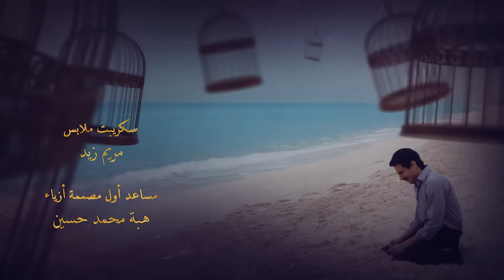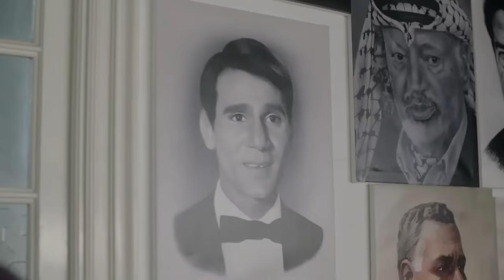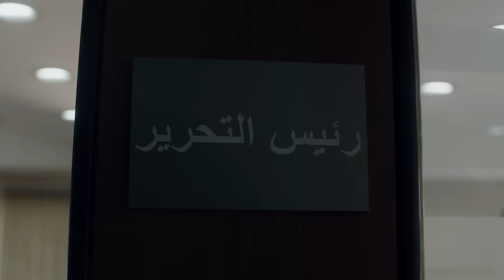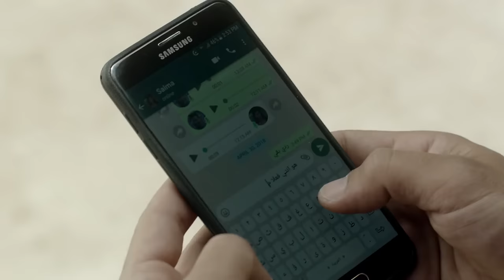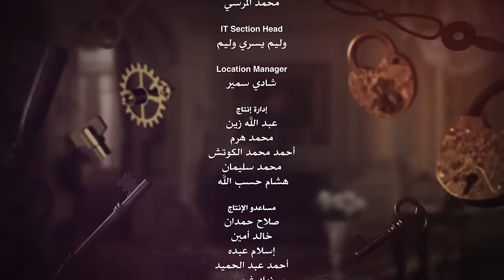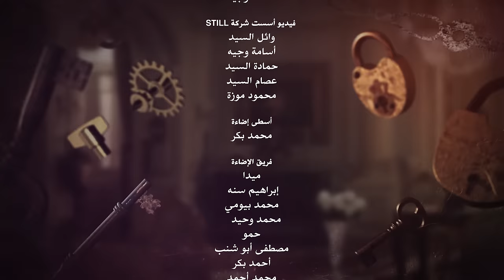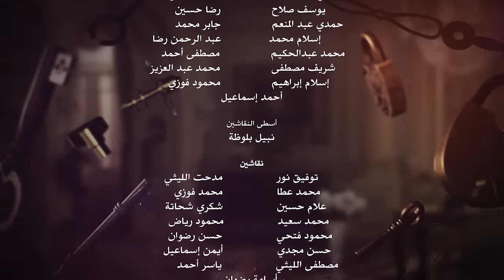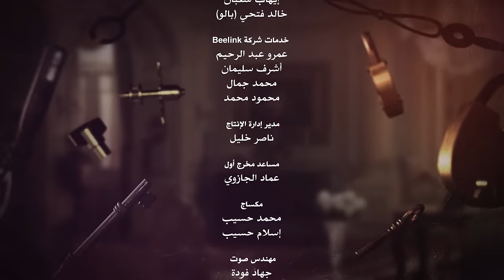Aho Da Elly Sar أهو ده اللي صار Aho Da Elli Saar (Once upon a time) _ Episode 19